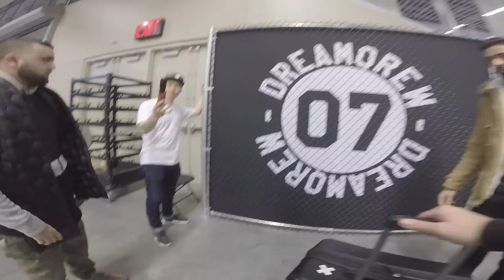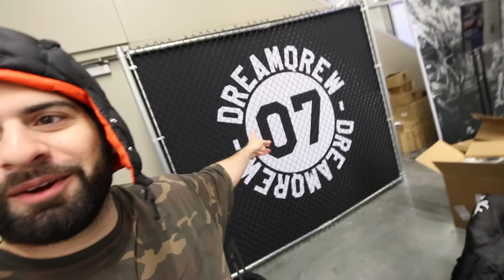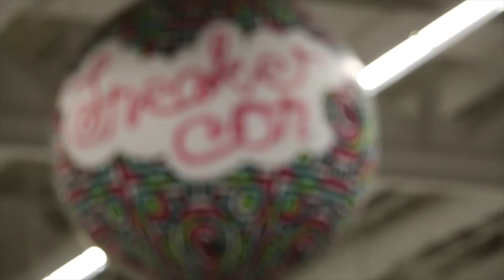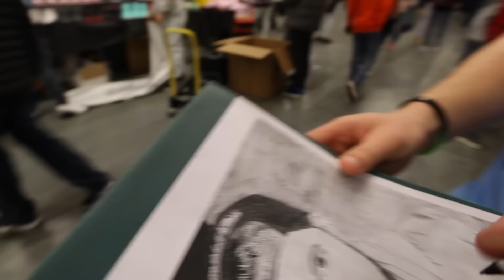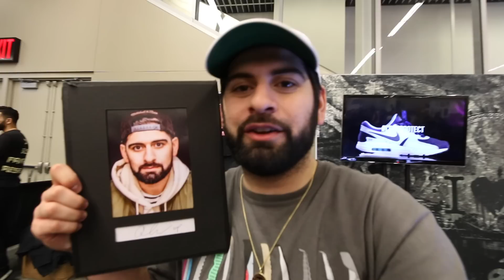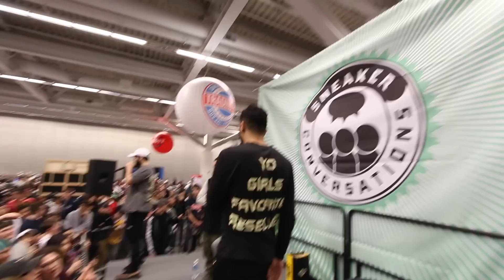KID TRIED TO STEAL MY SNEAKERS AT SNEAKERCON!!